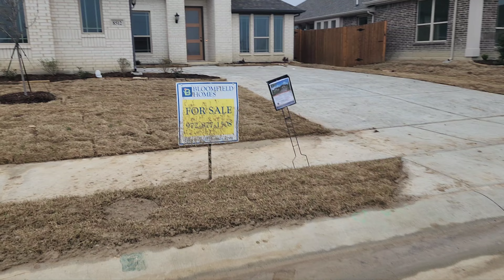Bloomfield Homes/ new house / new construction/ casa nueva/ nueva construccion .